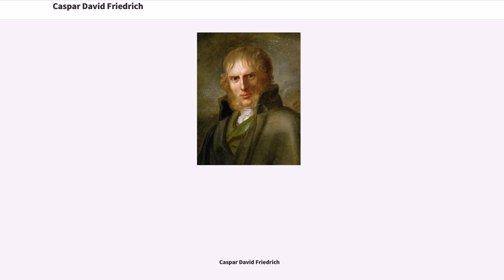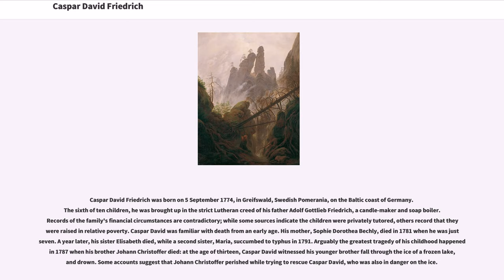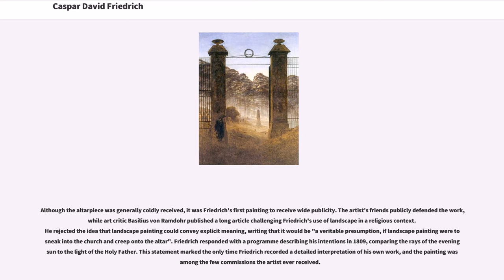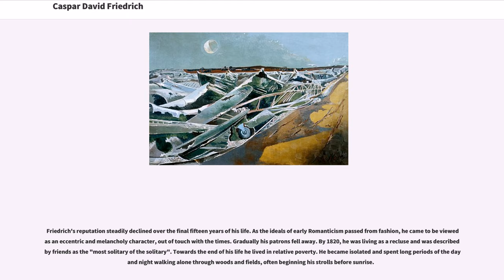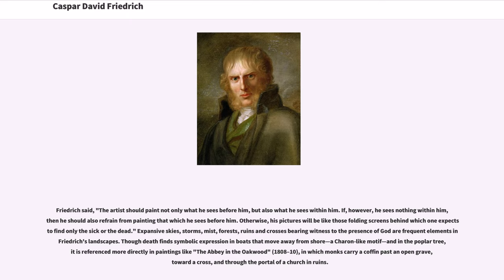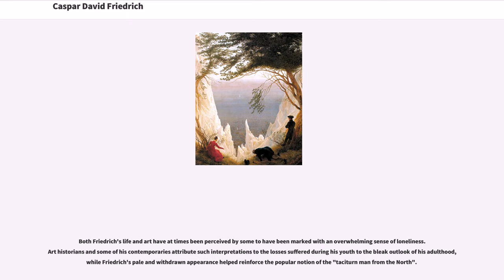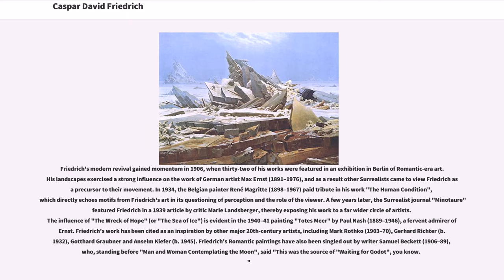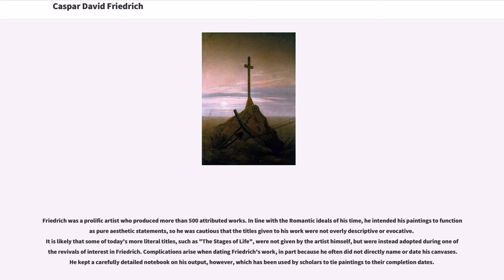Caspar David Friedrich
Caspar David Friedrich (5 September 1774 – 7 May 1840) was a 19th-century German Romantic landscape painter, generally considered the most important German artist of his generation. He is best known for his mid-period allegorical landscapes which typically feature contemplative figures silhouetted against night skies, morning mists, barren trees or Gothic or megalithic ruins. His primary interest as an artist was the contemplation of nature, and his often symbolic and anti-classical work seeks to convey a subjective, emotional response to the natural world. Friedrich's paintings characteristically set a human presence in diminished perspective amid expansive landscapes, reducing the figures to a scale that, according to the art historian Christopher John Murray, directs "the viewer's gaze towards their metaphysical dimension".

Friedrich was born in the town of Greifswald on the Baltic Sea in what was at the time Swedish Pomerania. He studied in Copenhagen until 1798, before settling in Dresden. He came of age during a period when, across Europe, a growing disillusionment with materialistic society was giving rise to a new appreciation of spirituality. This shift in ideals was often expressed through a reevaluation of the natural world, as artists such as Friedrich, J. M. W. Turner and John Constable sought to depict nature as a "divine creation, to be set against the artifice of human civilization".

Friedrich's work brought him renown early in his career, and contemporaries such as the French sculptor David d'Angers spoke of him as a man who had discovered "the tragedy of landscape". Nevertheless, his work fell from favour during his later years, and he died in obscurity. As Germany moved towards modernisation in the late 19th century, a new sense of urgency characterised its art, and Friedrich's contemplative depictions of stillness came to be see...